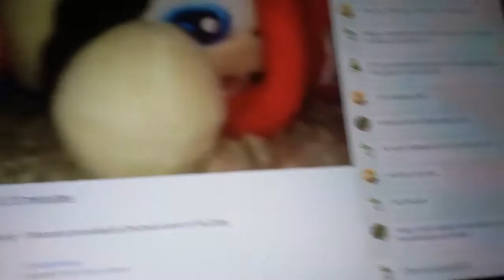Super Bryan plush